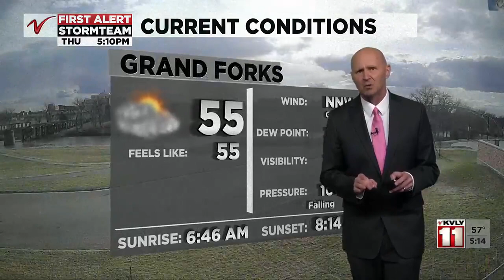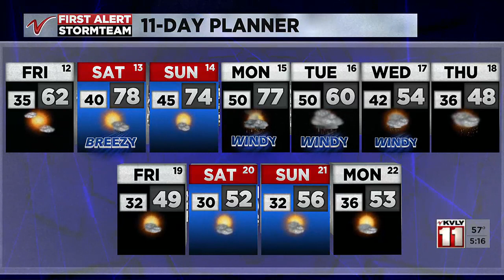500 P M Weather April 11